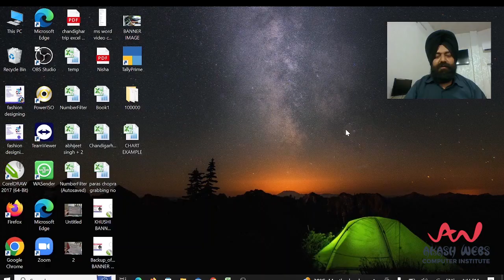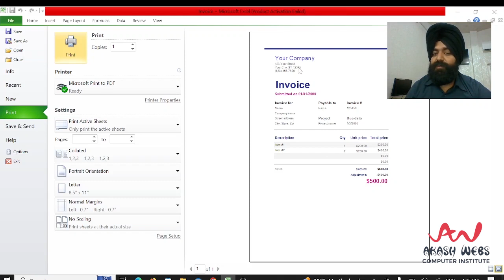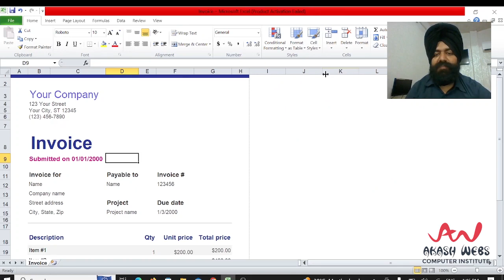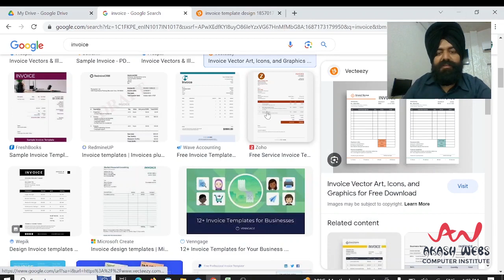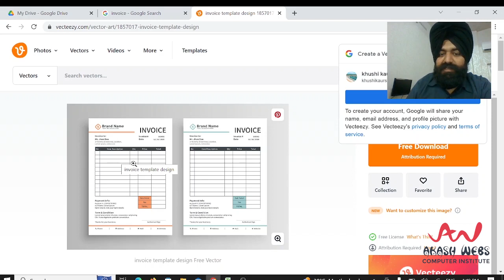MS-Excel | Invoice creation in MS-Excel | Akash Webs Computer Institute | Akashdeep Singh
Topic:- CREATION OF INVOICE

Learn how to create a professional attendance sheet in Microsoft Excel with this easy-to-follow tutorial! 📊
✅ How to Create and Manage Invoice.
✅ Print Layout of Invoice
✅ Using simple formulas to track Invoice automatically.
✅ Tricks to make your invoice more user-friendly